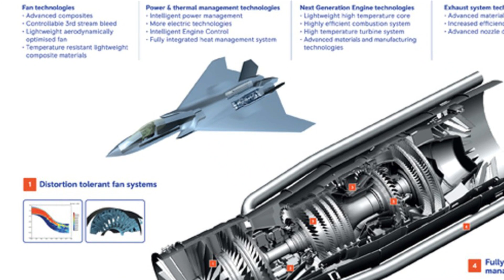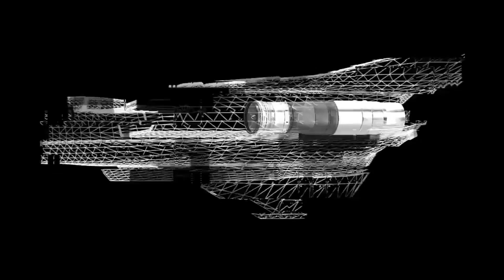Analysis of UK and India Engine development & co-operation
What UK & Rolls Royce has to offer?
As per latest update, India and UK has announced a new defence industry joint working group to strengthen defence collaboration and recently they also held their first meeting. Alex Ellis - the UK high commissioner in India has said that Rolls Royce backed up UK government is willing to support the design and manufacturing of Indigenous engine for India. And this offer has not been given by any other partner till now.

GE will offer “Know How” but “Know why” is not clear

Who are the other partners – of course USA and France. GE has offered manufacturing ToT for GE-414 engine which will power AMCA. The approval for same will come from US government in couple of weeks, we are keeping tap on this development. However, its important to note its manufacturing ToT only and will not involve important designs & other critical technical information.

What GE will share is: “How to manufacture engine” but not Why? The “Know Why” underpins many critical technical information like why only this particular allow has been chosen to build single crystal blade. How much temperature it can sustain etc.? In future if India wants to upscale or modify the engine it won’t be able as it will not know have the design idea behind GE 414 engines.

Rolls Royce offer: ToT & IPR

However, this is not first time Rolls Royce has come up with this offer. Last year in September, Rolls-Royce's India and South Asia president Kishore Jayaraman had said that they are willing to co-develop and co-manufacture the engines for AMCA. The firm is keen on co-creation concept because it will generate IP, supply chain and services locally – in fact whole ecosystem. If India decides to co-develop engine with Rolls Royce it will own the IP.

In my opinion this is very decent offer from Rolls Royce. The co-operation can be further extended to the development of hybrid engines. Rolls-Royce also wants to bring in hybrid engines for marine systems to power the Navy’s next generation of vessels. We all know that the future is going to be all about hybrid and all-electric.

Embedded Electrical Starter Generator or E2SG program

However, Rolls-Royce has been developing world-first engine technology for the Tempest fighter jet programme. It is designing an electrical starter generator which is fully embedded in the core of a gas turbine engine, now known as the Embedded Electrical Starter Generator or E2SG. This is meant to save space and provide the large amount of electrical power required by future fighters. Existing aircraft engines generate power through a gearbox underneath the engine, which drives a generator. In addition to adding moving parts and complexity, the space required outside the engine for the gearbox and generator makes the airframe larger, which is undesirable in a stealthy platform. The company also intends to showcase a full-scale demonstrator of an advanced power and propulsion system. There will be new technologies in all parts of the gas turbine, including twin spool embedded generation to higher power levels, an advanced thermal management system, an energy storage system tailored to the expected duty cycle of the future fighter and an intelligent power management system which will be able to optimise the performance of both the gas turbine and the power and thermal management system. Throughout the Tempest programme, Rolls-Royce will be continuing to mature the electrical technologies demonstrated by the E2SG programme.

Think futuristic

Indian government and DRDO will have to think futuristic in terms of development of indigenous engine. The project will take 1.5 to 2 decades to realize and mature. Therefor the design should also be futuristic i.e., considering the power requirement of future 6th generation fighter. I have mentioned 6th and not 5th as we have to think a generation ahead or else India will keep catching up with time and requirement. The Rolls Royce E2SG programme seems to be a promising technology and India must partner with Rolls Royce on developing similar technology.